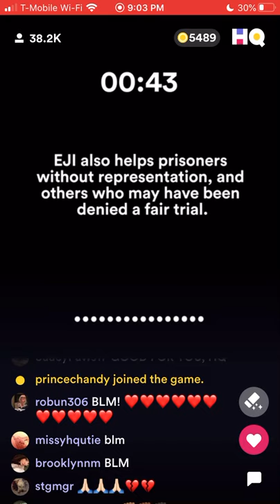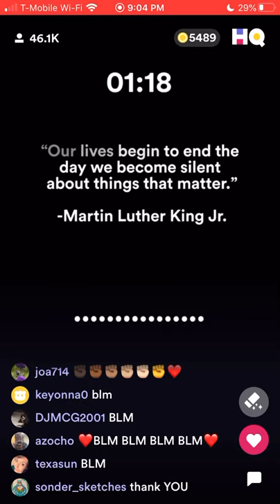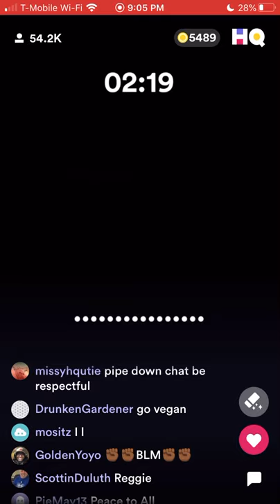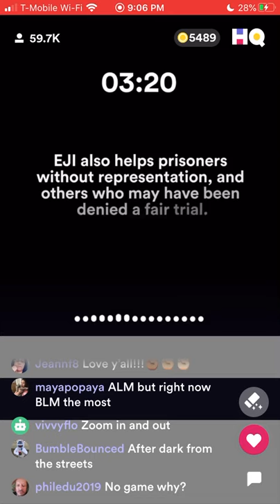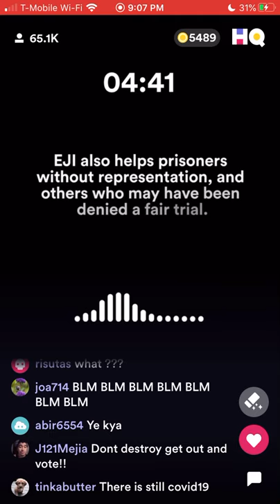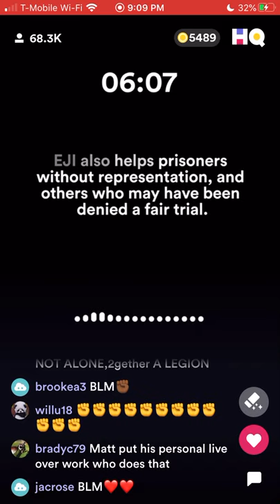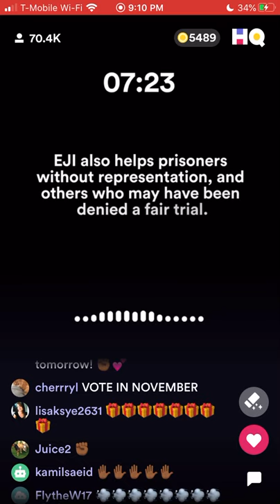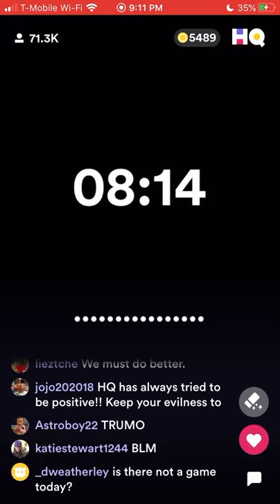HQ Trivia Blackout Tuesday Black Lives Matter Tribute | June 2nd 9PM ET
Black lives matter. Everyone stay safe and have a beautiful rest of your night